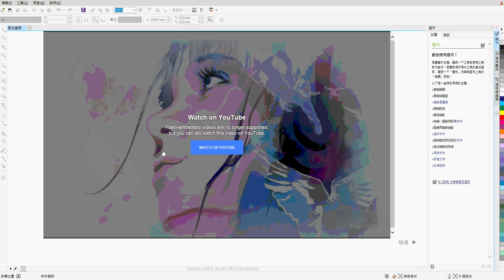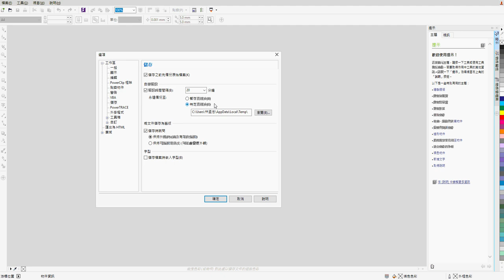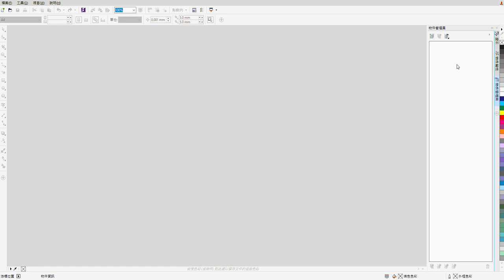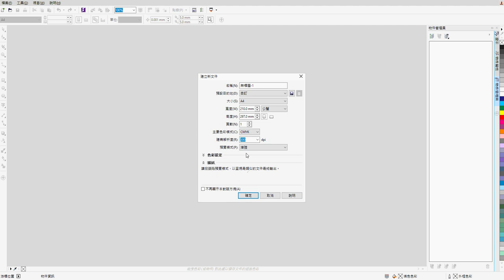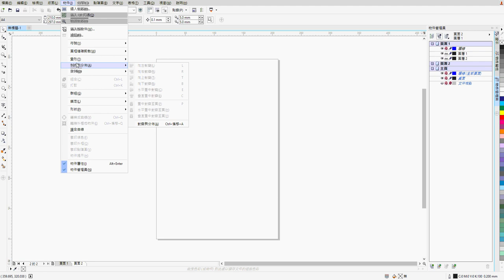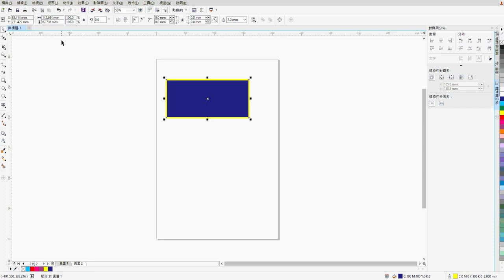【CorelDRAW教學】002. 工作區域教學 (記得開啟字幕喔) | 蕾萌紫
一定要先設定自己專屬的工作區域面版，就是線在開始!
Coreldraw 教學也同步Illustrator

使用遮色片完成水晶按鈕設計
玻璃 光透 按鈕效果

a.Photoshop
b.Illustrator
c.Indesign
d.CorelDRAW